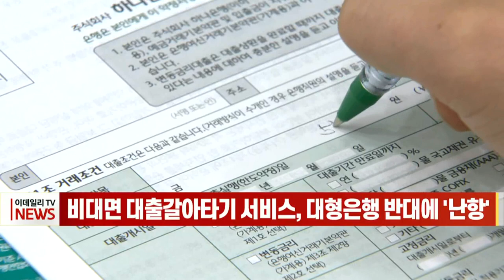[이데일리N] 비대면 대출 갈아타기 서비스, 대형 은행 반대에 '난항' (20210713)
오는 10월 예정된 비대면 대환대출 서비스 출시가 사실상 중단됐습니다.
12일 은행권 관계자는 “지금 상황에서 은행연합회를 중심으로 한 대환대출 플랫폼 구축은 어렵게 됐다”라고 밝혔습니다.
금융위가 추진 중인 비대면·원스톱 대환대출 플랫폼은 고객이 비대면으로 낮은 금리 대출상품으로 갈아탈 수 있는 서비스입니다.
당초 은행권에선 금융결제원 등 공공기관 주도로 대환대출 플랫폼이 운영될 것으로 예상했지만 금융당국이 빅테크·핀테크에 사업자 위주로 플랫폼을 운영하는 방향으로 계획하자 일부 시중은행들이 이에 반발하며 자체적인 플랫폼 구축을 논의하게 된 상황입니다.
금융당국의 계속된 눈치주기와 함께 시중은행·지방은행·인터넷은행·저축은행 간 입장차이가 달라 은행권 공동 플랫폼 계획을 접을 수 밖에 없었던 것으로 전해졌다.